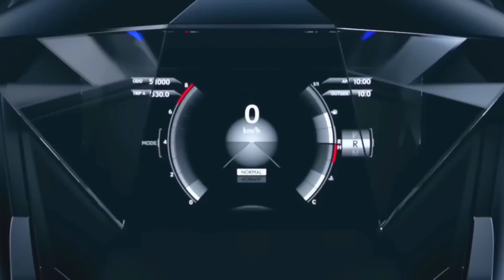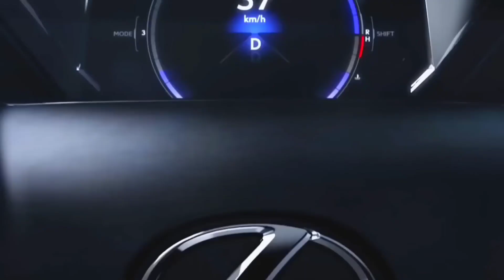2023 Launch Just 2.5 Lakhs TATA nano Car Amazing Design And Budget Car Must Watch Don't Miss it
TATA Nano SUV New Launching 2023 Model Just 2.5 Lakhs